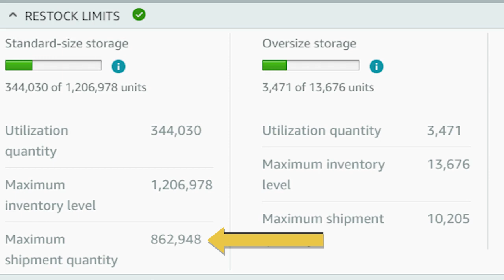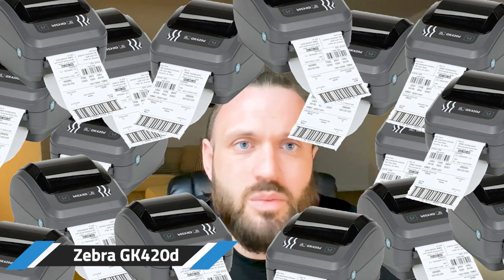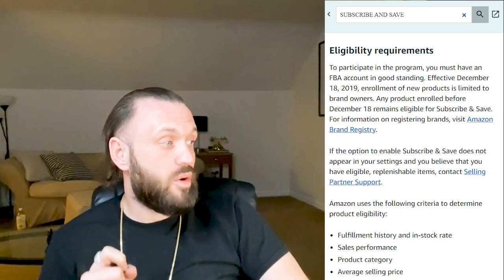Live Amazon FBA Coaching: Amazon Sales Strategy And More - Tips From 8-Figure Sellers Ep. 11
Join us for Episode 11 of our Sunday Sessions, where we dive deep into the strategies that have helped us become 8-figure Amazon sellers! 📈To access email templates and phone scripts to open more profitable supplier accounts

Whether new to Amazon FBA or looking to scale your business, these live sessions are packed with actionable tips from seasoned pros. Today's topics include navigating inventory storage limits to avoid costly fees and strategies to win the Buy Box even as a new seller on Amazon.

Got a burning question? Drop it in the chat! Don't miss out on this opportunity to learn from the top sellers and get real-time answers to help you succeed on Amazon.

Let’s grow your Amazon business together! Stay grateful, stay lit.

This video is about Live Amazon FBA Coaching: Amazon Sales Strategy And More - Tips From 8-Figure Sellers Ep. 11. But It also covers the following topics:

Amazon FBA Live Session
How To Win The Buy Box
Amazon Inventory Tips

✅ About AmazonLit.